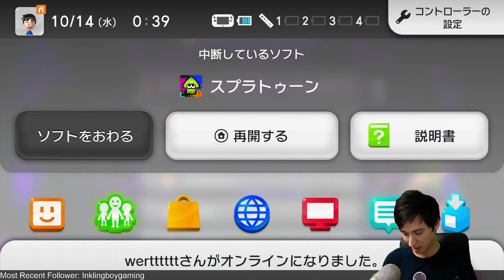【Splatoon】What happened to my stream!?